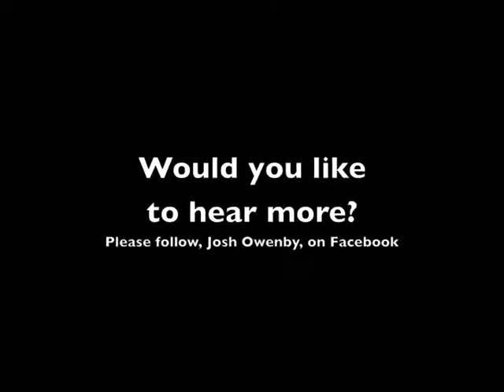Mary Did You Know Christy Owenby